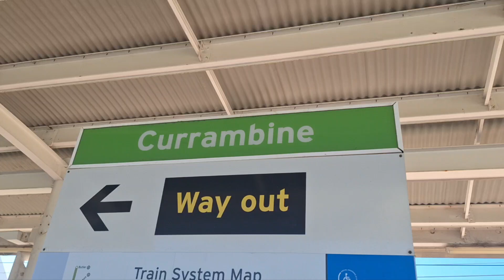Transperth JOO (YAN) B-Train entering and leaving Currambine Station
Transperth JOO B-Train entering and leaving Currambine Station